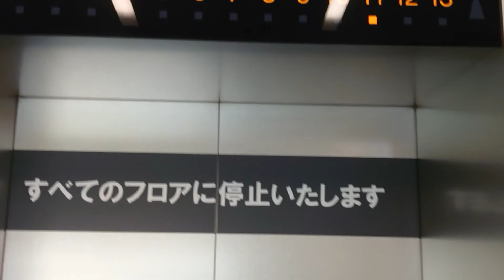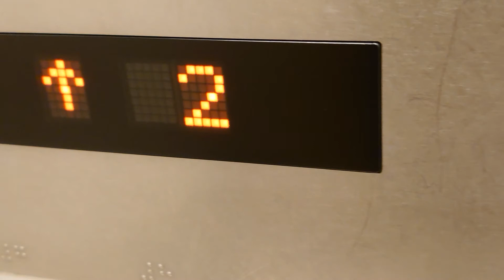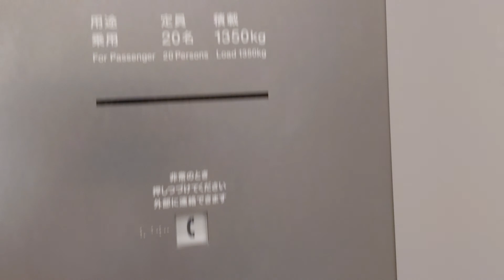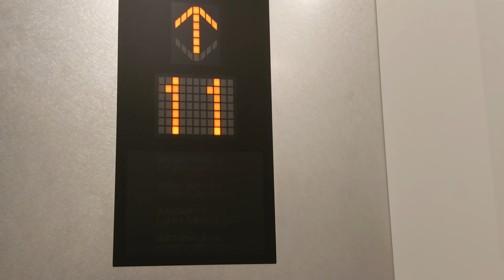2021.7.14.に撮影した名古屋駅にあるセントラルタワーのエレベーターにて-2